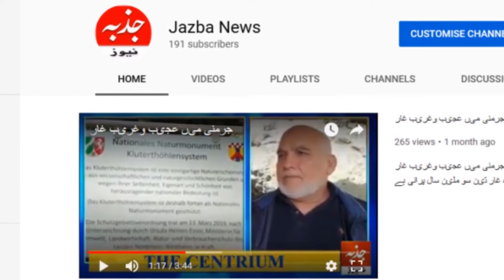PTI Gujrat MPA SaleemSarwarJora JazbaGujrat GujratNews OverseasNews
چوہدری سلیم سرو رجوڑا کا یوسی10میں دبنگ اعلان